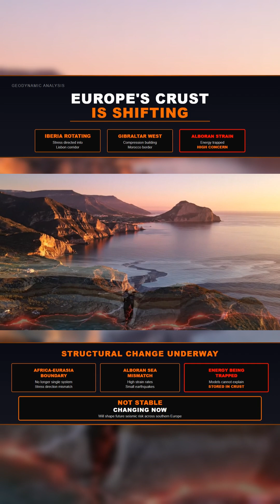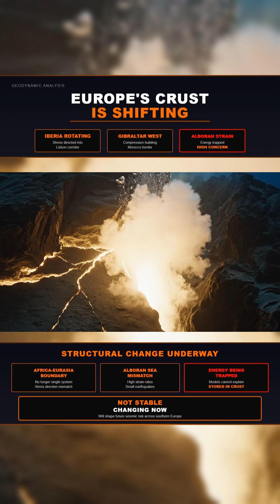A Quiet but Concerning Tectonic Change Is Unfolding Under Europe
New research reveals a serious shift developing beneath Europe’s crust. Iberia is rotating, the Gibraltar region is moving, and the western Mediterranean is storing deep strain in zones where earthquakes are not releasing it. The stress patterns no longer match the directions of actual ground motion, which means the region is not behaving like a stable tectonic boundary. It is reorganizing under long term pressure.

Scientists analyzing seismic stress and GNSS strain now point to a slow but significant change across southern Europe that could influence future seismic risk. This is not dramatic surface rupture, but it is a structural adjustment unfolding below the crust, and its implications reach far beyond regional geology.